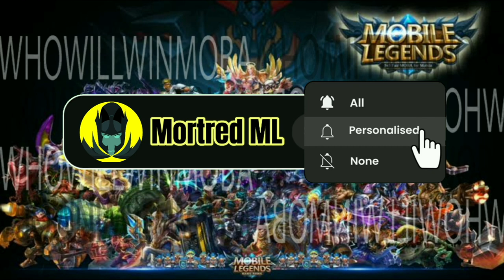CLINT vs LESLEY - Who will win? (S29)